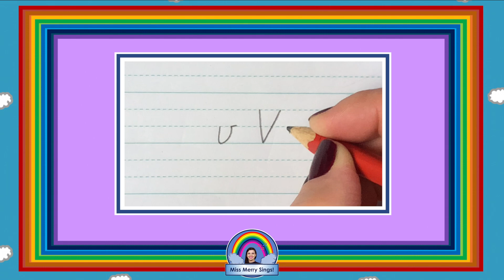v V | How to Write the Vic Modern Cursive Handwriting Font | Miss Merry Sings Writes Letters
These videos were designed to show children how to write both the lower- and upper- case letters using the Victorian Modern Cursive Handwriting font on dotted thirds paper. This handwriting style is exclusive to students in Victorian primary schools.

Copyright Serena Merry 2020